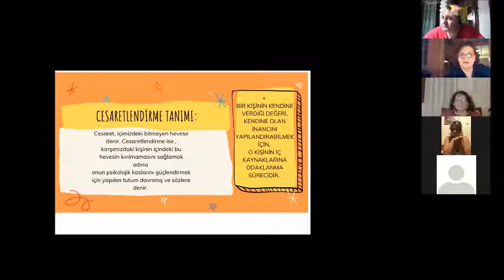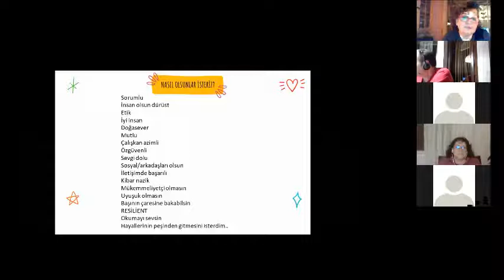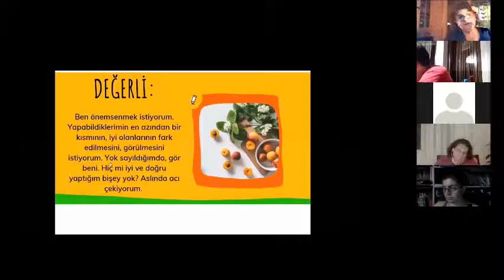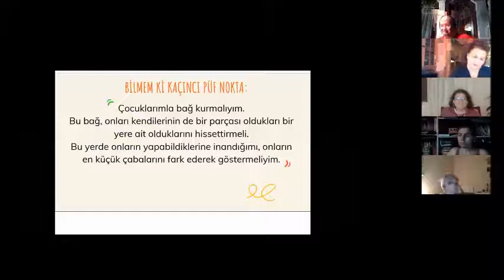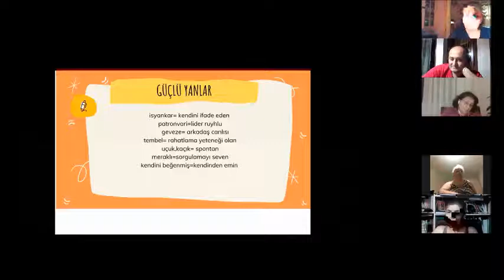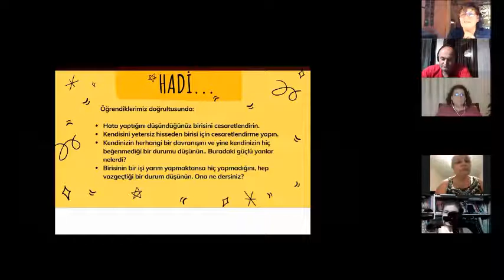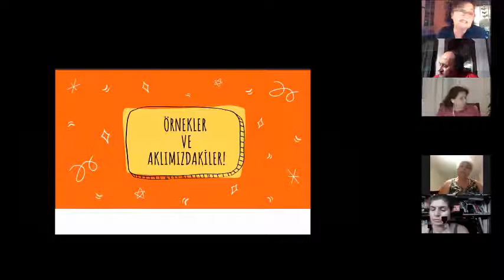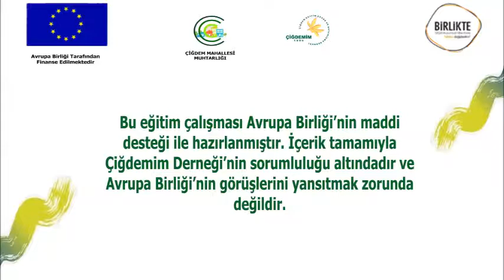Anne Baba Seminerleri - 2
Agrega Danışmanlık'tan Psikolojik Danışman Sayın Özge Tecelli'nin verdiği 2. seminerin konusu:  ÇOCUKLAR NE İSTER, ANNE BABALAR NE YAPAR?
6 Ağustos 2020